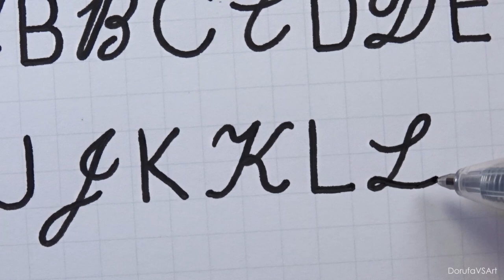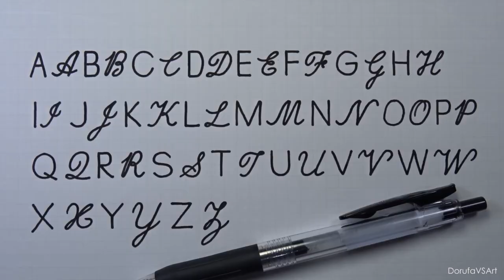Print and Cursive Handwriting Practice for Beginners | Neat Uppercase English Writing | Calligraphy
Print and Cursive Handwriting Practice for Beginners | Neat Uppercase English Writing | Calligraphy - using Zebra Sarasa Clip 1.0mm Black Gel Pen